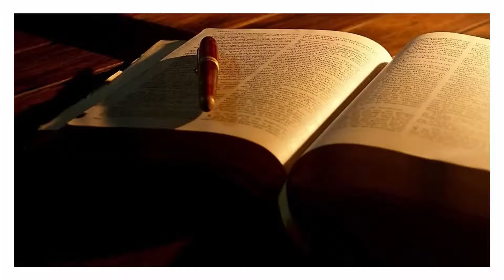उत्पत्ति - 3 | Hindi Audiobook | Through the Bible Hindi | The Truth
ZacPoonen HindiAudiobook HindiBible पवित्र-शास्त्र में से गुजरते हुए | हिंदी ऑडिओबुक | जॅक पूनन | हिंदी
Through the Bible | Hindi Audiobook | Bro. Zac Poonen | Hindi

ये मसीही जीवन के मुख्य पहलुओं का उल्लेख करती है और मस्तिष्क  से ज्यादा ह्रदय से बाते करती है।

यह एक धर्म  - विज्ञान  नहीं है,  बल्कि एक जीवन उपयोगी अध्ययन है।  यह आपकी आँखों को उन सच्चाइयों के तरफ खोल देगी जिन्हे आपने कभी नहीं देखा

It mentions the main aspects of Christian life and speaks to the heart more than the brain.

This is not a religion, but a life-wise study. It will open your eyes to the truths you have never seen

जॅक पूनेन द्वारा बाइबिल  की प्रत्येक पुस्तक पर एक विशिष्ट टिप्पणी | यह जैक पूनन द्वारा 50 वर्ष के बाइबल अध्ययन का परिणाम है। यह आपकी आखों को उन सच्चाईयों के तरफ खोल देगी, जिन्हें आपने पहले कभी नहीं देखा|

A Commentary on Every Book of the Bible by Brother Zac Poonen. This is the Result of 50 years of Bible Study by Zac Poonen. It will open your eyes to those truths you have never seen before.

About Bro. Zac Poonen

Zac Poonen was formerly an Indian Naval Officer who has been serving the Lord in India for over 50 years as a Bible-teacher. He has responsibility for a number of churches in India and abroad.

Through the Bible  - Zac Poonen Hindi Audiobook